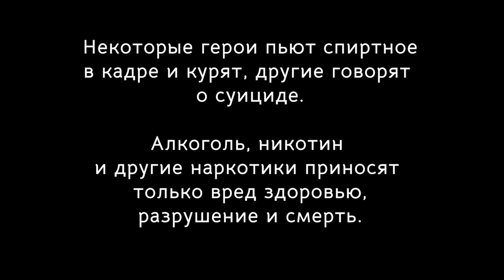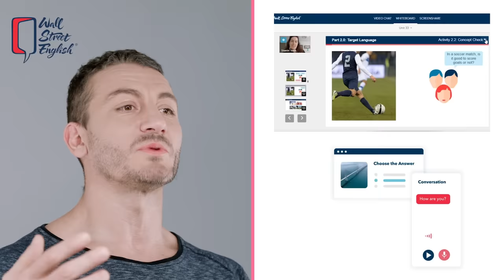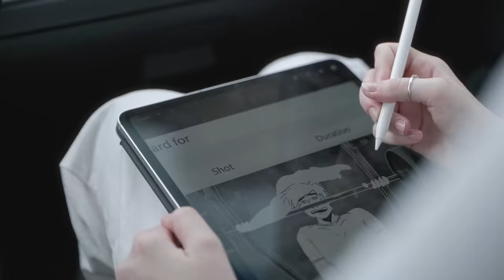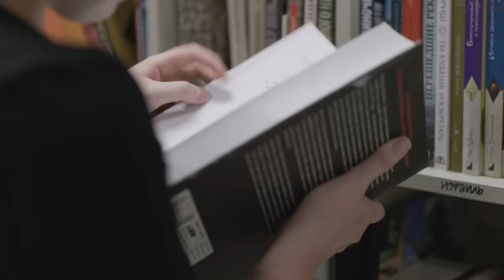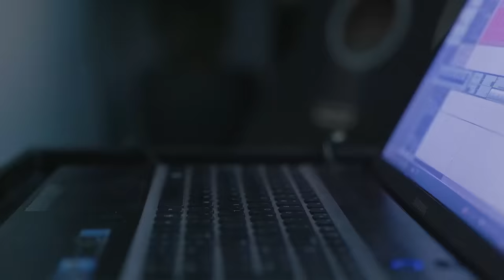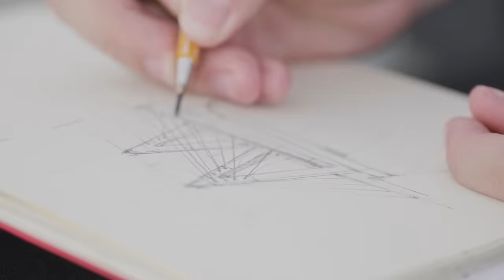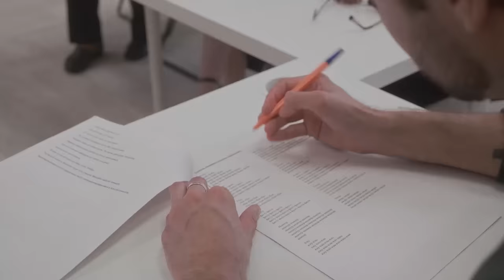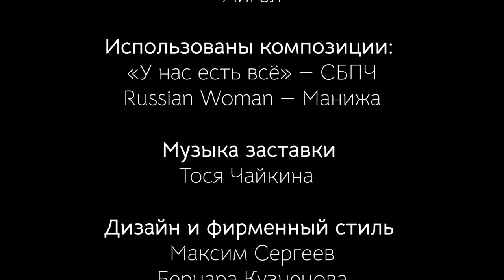Казань. Квирография, серия 4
🇬🇧 Wall Street English — это онлайн-школа английского.

Четвертая и последняя серия Квирографии в этом сезоне. Для кого-то Казань — город, где сохраняют и заново придумывают традиции, но для нас это место, где разрушаются стереотипы. Это первая серия, например, в которой есть интервью с отцом одной из героинь, Леной. Другой герой, Руслан, режиссирует модный показ, где под песню Манижи разворачивается радужный флаг – на глазах у чиновников и изумленных зрителей (этот момент тоже есть в фильме). Вообще, это самая звездная серия – тут и музыка Аигел, и концерт наших друзей Кирилла Иванова и его группы СБПЧ, и наш герой-романтик Борис Гейст со свой пронзительной рождественской балладой. Благодаря Мише и Леше, которые создали в Казани группу поддержки «Принятие», мы сняли так много открытых квир-людей, что не смогли их всех вместить всех в фильм. Поэтому со следующей недели мы будем выпускать интервью с отдельными героями, следите за обновлениями на канале!

00:00 Вступление
04:29 Представление героев: Эллина
06:14 Ильфат
07:52 Коля
09:41 Ксюша и Снежана
11:14 Борис
12:52 Даниил
14:08 Руслан
16:56 Лена
19:21 Миша и Леша
23:41 Про отношения с родителями
28:27 Романтические отношения
47:49 Травматичные истории
54:16 О будущем

В пятницу в 20:00 прямой эфир с героями фильма, на этом канале, не пропустите!

Спасибо арт-пространству Werk за классную тусовку и гостеприимство!